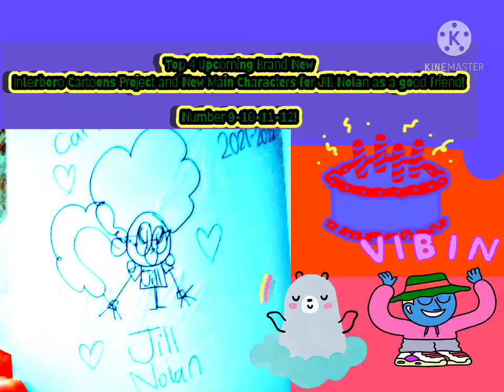Top 4 Upcoming New Interboro Cartoon Projects and new Characters for Jill Nolan Number 9-10-11-12!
Jill Nolan is getting ready for her own Top 4 Upcoming Brand New Interboro Cartoon Projects and new Characters for herself.